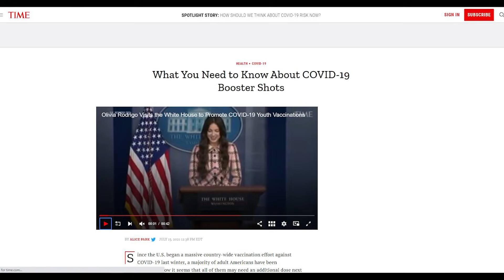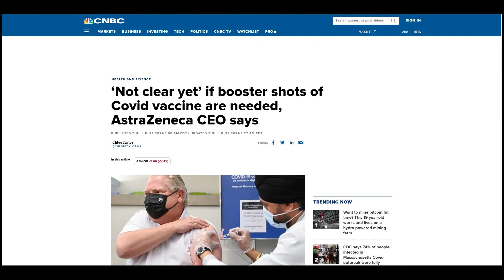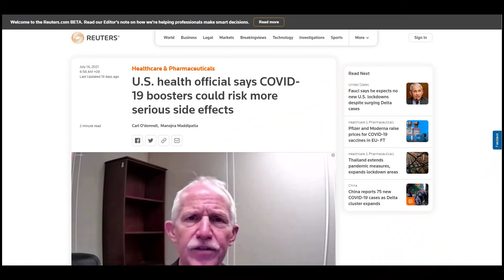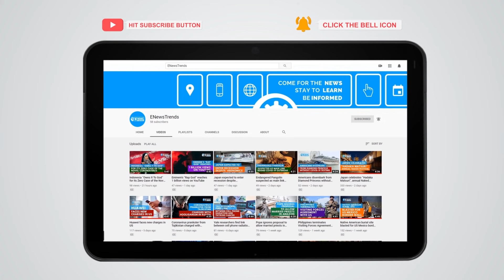COVID Vaccine Boosters: Here’s What You Need to Know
covid vaccine boosters, delta variant covid, pfizer booster covid, moderna booster, johnson and johnson booster, j&j booster, astrazeneca booster

Boosters are not yet approved for the general public. Studies are still ongoing.